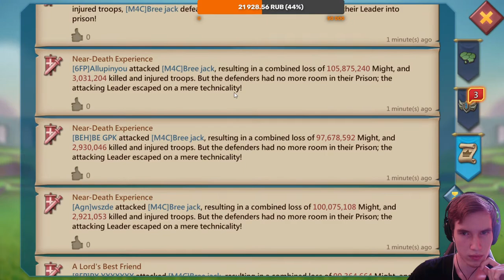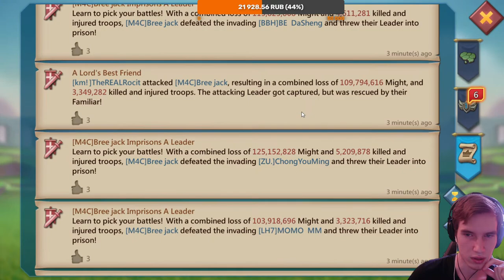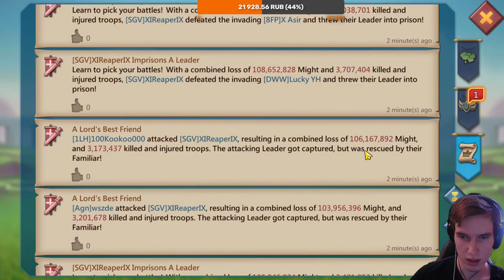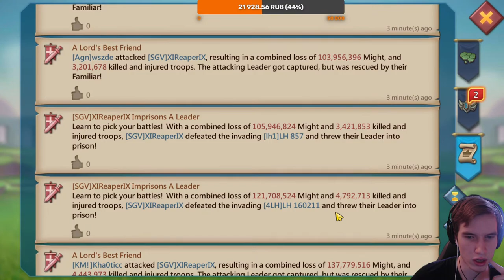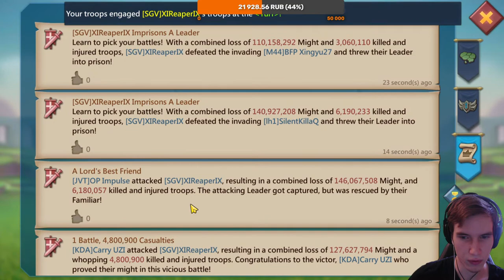Lords Mobile - The biggest rally party on KVK. 30+ RALLIES. Catching fury targets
- Support link. Thanks for $ help!